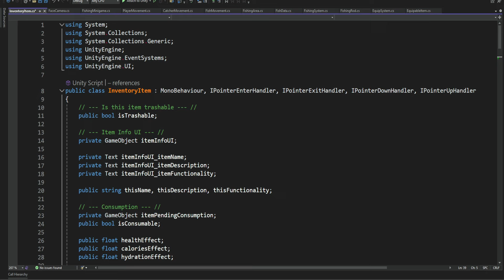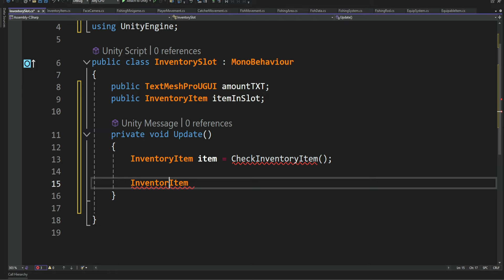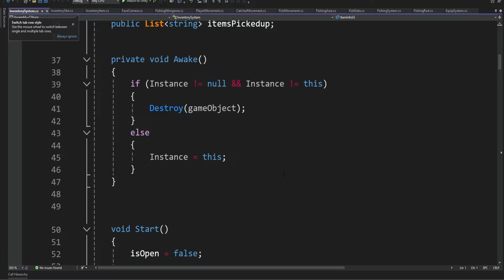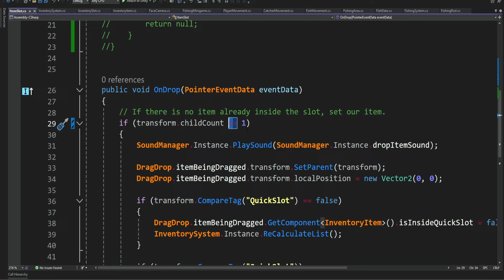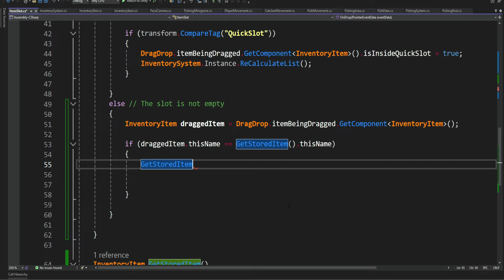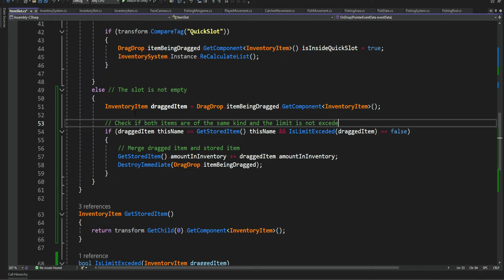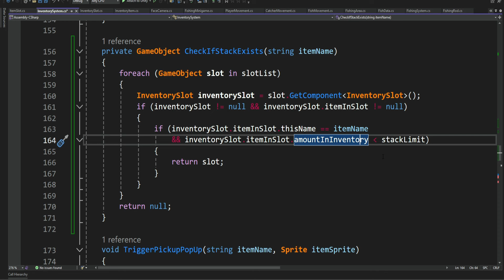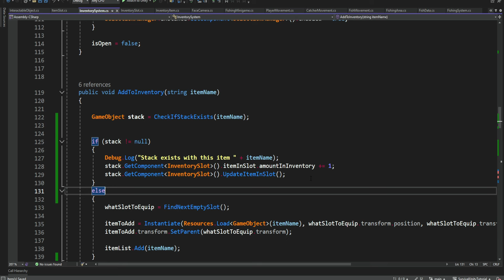3D Survival Game Tutorial | Unity | Part 49 - Stackable Inventory #1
Many of you asked for this, so in this episode, we will learn how to transform our inventory system into a stackable inventory. We'll cover setting stack limits, merging stacks via drag and drop, and splitting stacks.
This upgrade will span several episodes, but it's entirely optional if you're satisfied with your current inventory system or have your own solution in place.

Between my full-time job and my family life,
I try to find free time to create content for this channel.

Tags for the Algorithm:
Lake Rivers
Add Water Unity
Free Water Shader
Adding Water
Breathing Under Water
Stackable Inventory
Stack Items
Stacking
stackable storage
Unity Open World Survival Game
Unity 3D Survival Game Tutorial
Main Menu In-Game
Save Game Saving System
Unity First Person Game
Questing
Regrow trees
drop items from the inventory